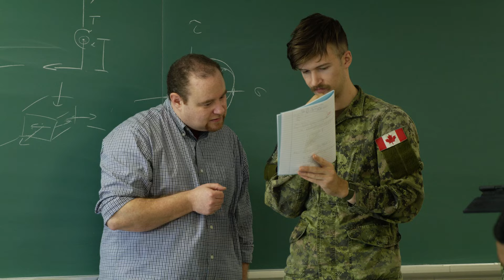The Indigenous Leadership Opportunity Year (ILOY) at the Royal Military College of Canada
The Indigenous Leadership Opportunity Year (ILOY) at the Royal Military College of Canada (RMC) is one of our unique and rewarding educational programs and entry plans for Indigenous Peoples.

The program is designed to challenge and provide students like you with individual, group, and cultural experiences that help build your indigenous self-identity, confidence, leadership, and life skills. Through it all, you will be paid at rank level and receive free tuition and books with no obligation to remain in the CAF.

Not convinced? Check out the video of ILOY graduates describing their experiences. If you’re interested in applying, visit the link to learn more and start your application today